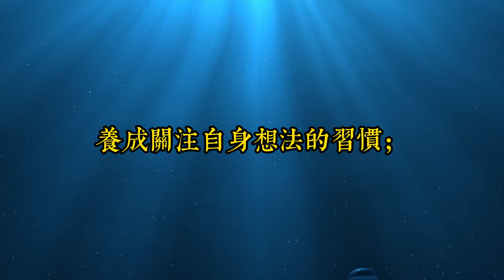一念愚即般若絕，一念智即般若生，別讓情緒毀掉你的人生｜成年人最高級的自律：情緒管理｜思維密碼｜分享智慧